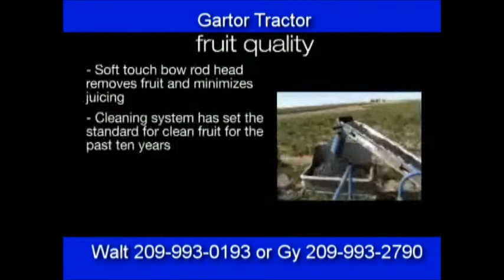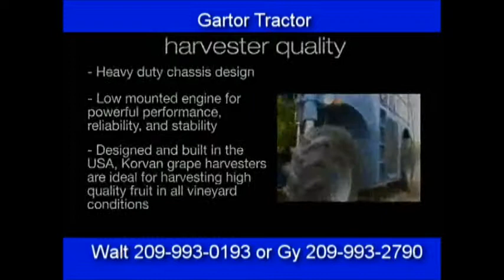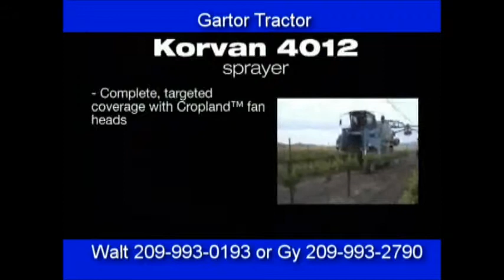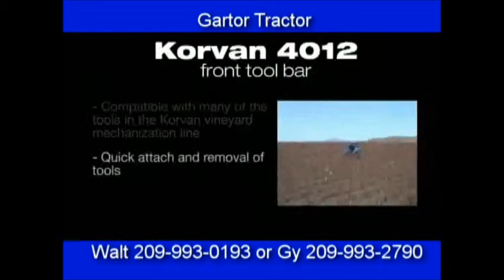Garton Tractor & Grape Harvesters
New Line-up 2011